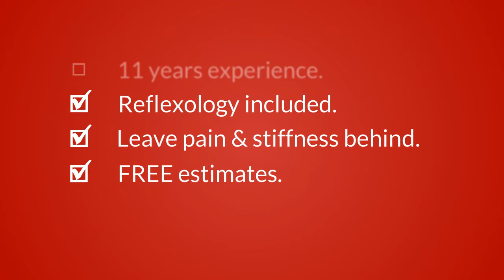Massage Therapist in St Louis Mo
Best Massage Therapy in StL
Affordable Massage Therapy
Affordable Massage Therapist